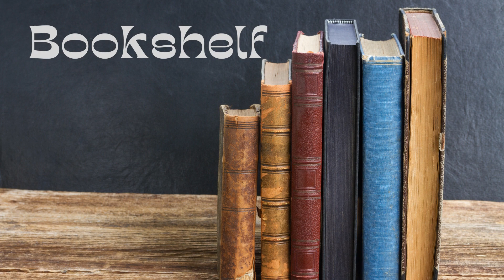House hold things start with B | Kids basic education | house hold vocabulary